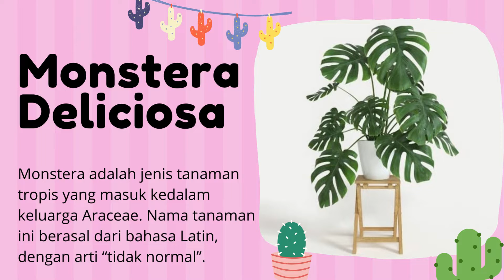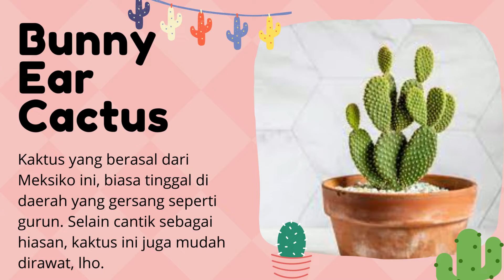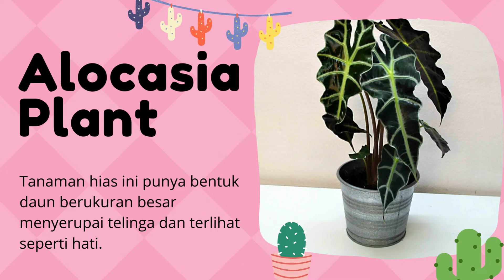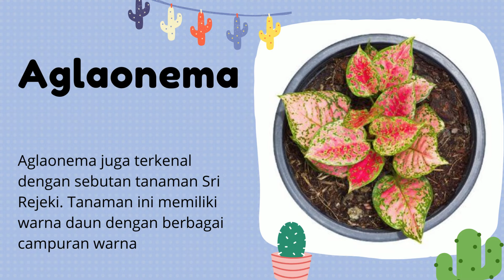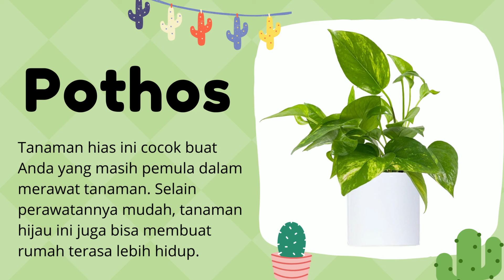15 Tanaman Hias Tren Tahun 2022, Tanaman Viral Tahun 2022, Tanaman Hias Populer Tahun 2022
Halo guys kali ini aku akan bahas 15 Tanaman Hias Tren Tahun 2022  Terbaru Paling Diminati 2022